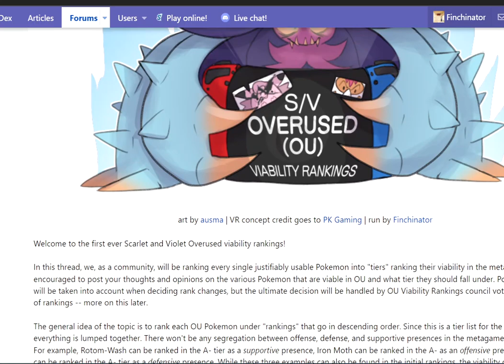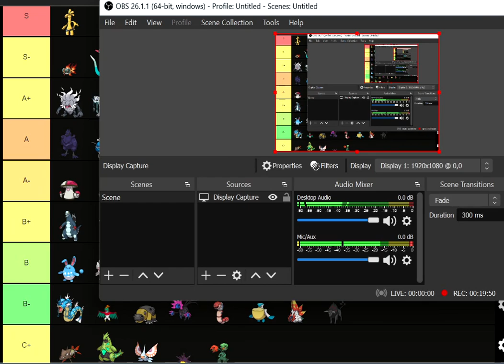FIRST SCARLET & VIOLET OVERUSED VIABILITY RANKINGS!!!